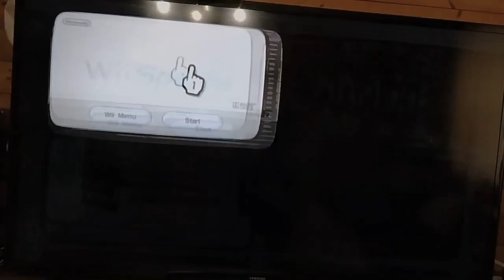Iron Mike Tyson beats Jake Paul in Wii sports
in this video I beat the crap out of Jake Paul then after that I play bowling as iron man and tic Tok rizz party is in the video too

here's tags if anyone cares